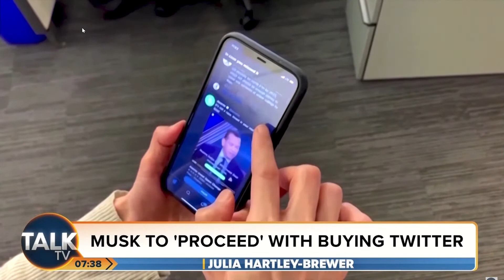Elon Musk Buying Twitter Again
Tech journalist Guy Cocker speaks to @talktv about Elon Musk reinstating his offer to purchase Twitter ahead of a court hearing between the two parties.